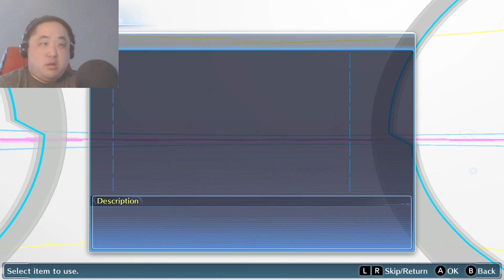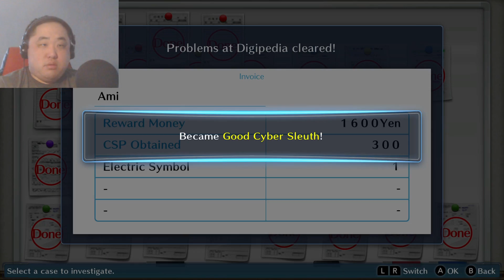Digimon Story Cyber Sleuth: Complete Edition Part 27. Rebel alliance. (Hard New Game)